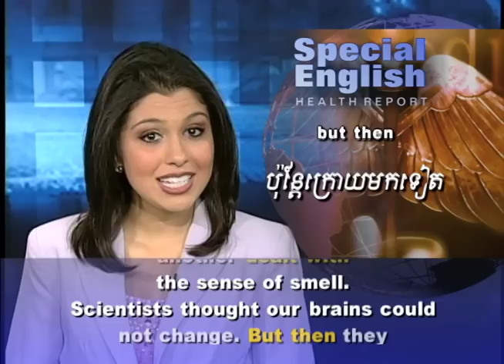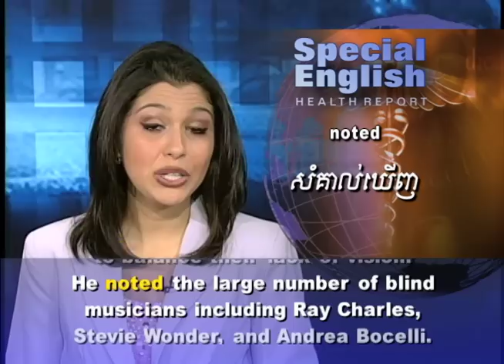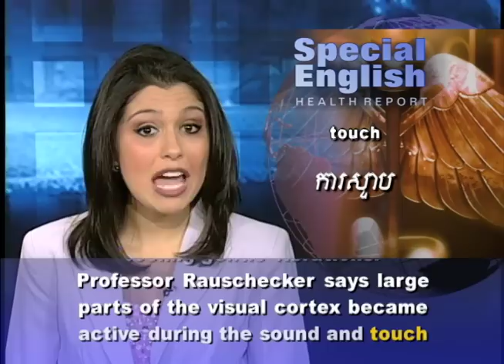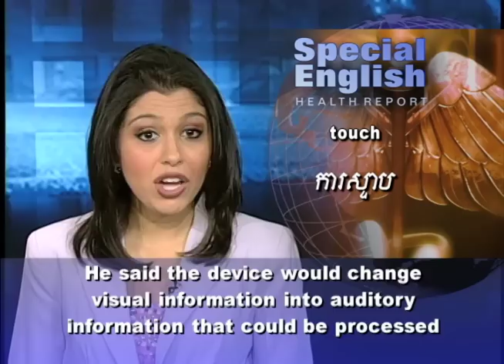Turning Images Into Sensations to Assist the Blind